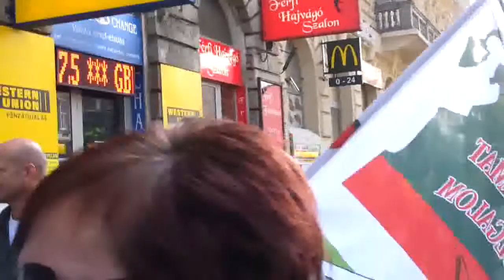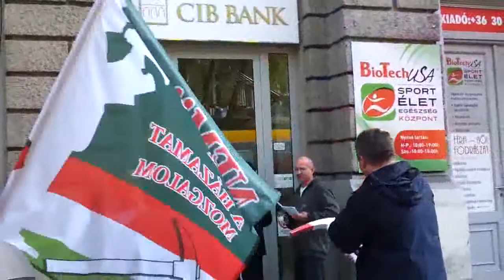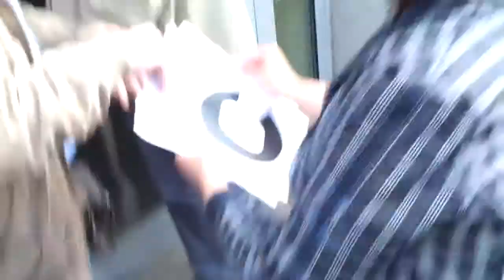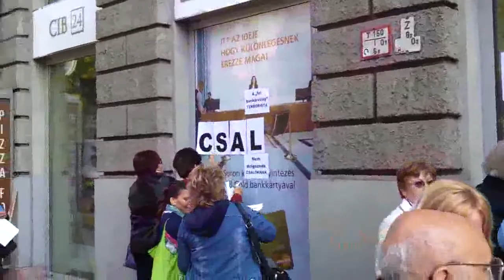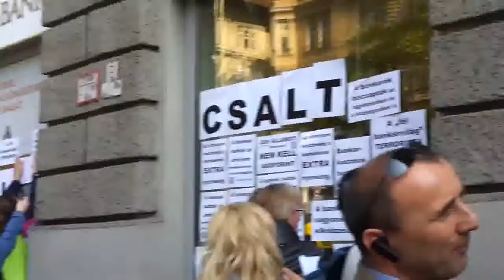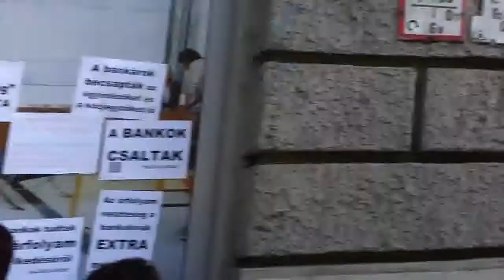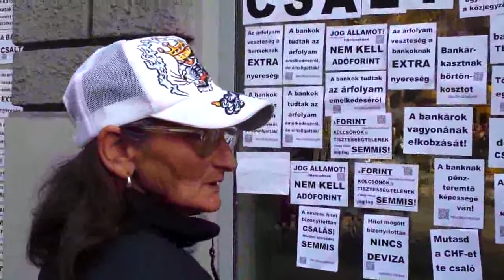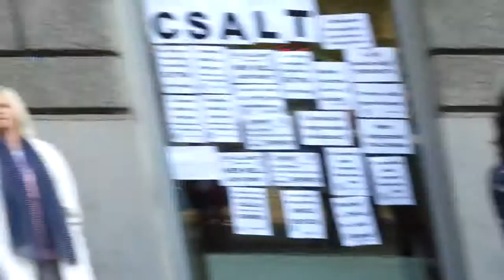8/21 2014.04.23 Bankpánik az Oktogonon